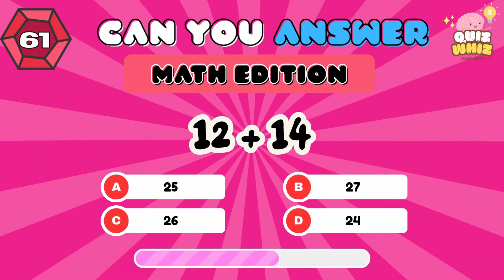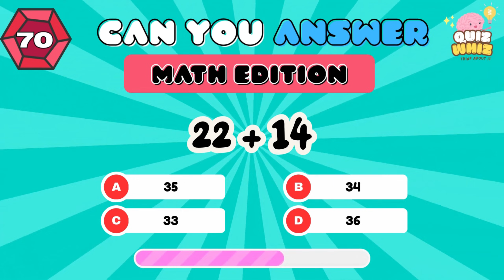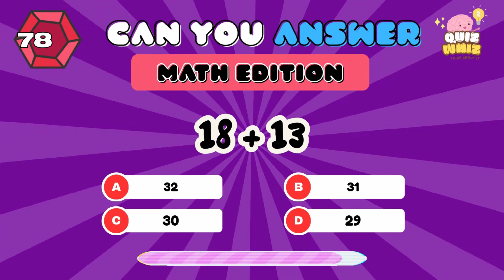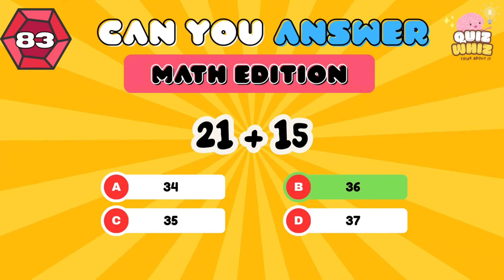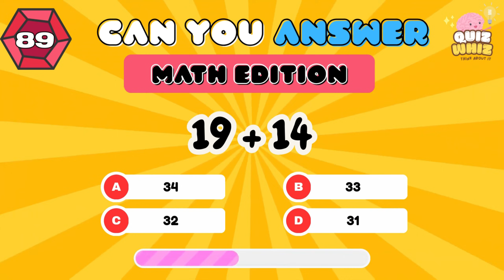90 Math Additions for Kids | Addition Only But It's Getting HARDER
Sharpen your mind with this 90-item math quiz covering addition only from easy to hard!
Perfect for students, parents, teachers, and anyone who wants to improve their quick-thinking math skills.

⏱️ Each question appears with 4 options (A–D).
💡 Pause the video anytime if you need more time!